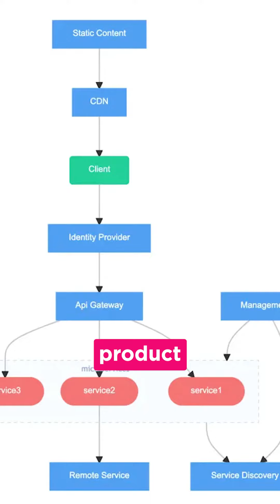BRAINWAVE by the house of JUMPINGGOOSE®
Navigate the future with BRAINWAVE! ✨
1 of 6 Specialised Agencies from the House of JUMPINGGOOSE.
Join us on a journey of crafting next-gen brand IPs for a future of transformative brand experiences and unlocking the potential of consumer lifestyles.